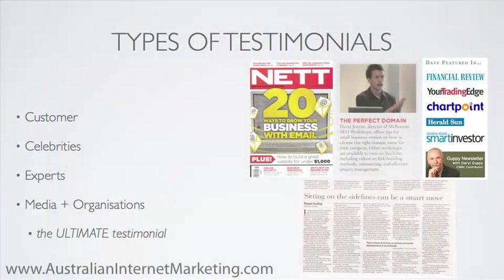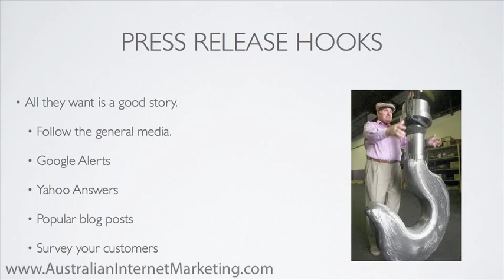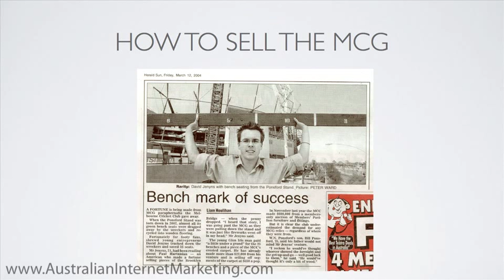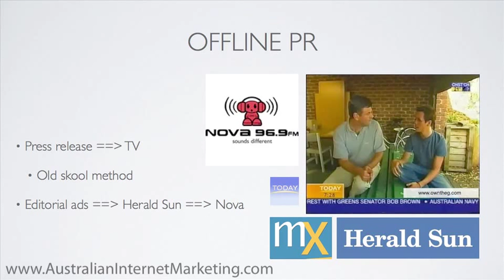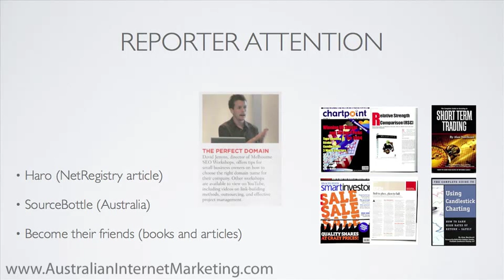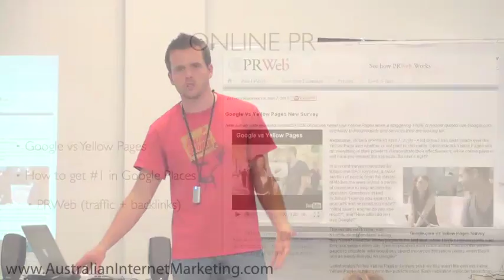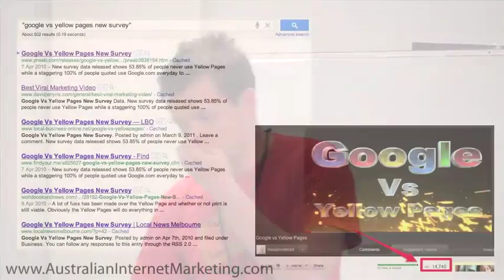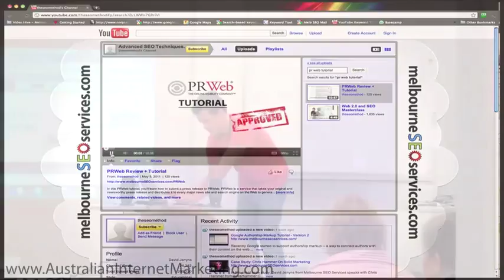Press Release Marketing | Haven't You Heard?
In this Australian Internet Marketing session you'll discover the true power of press release marketing. It's such a powerful web tool, but generally underused. Watch this video to find out how to gain free publicity for your business.